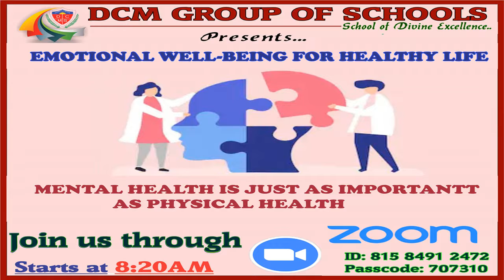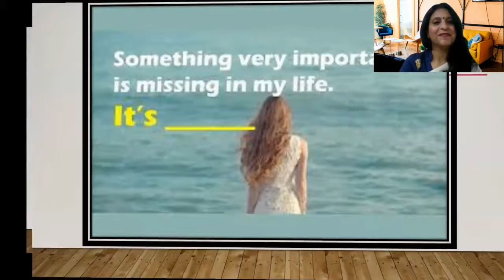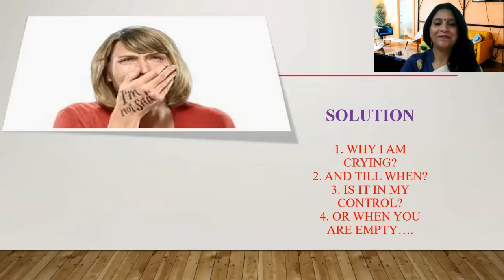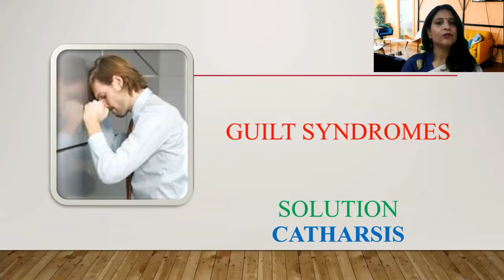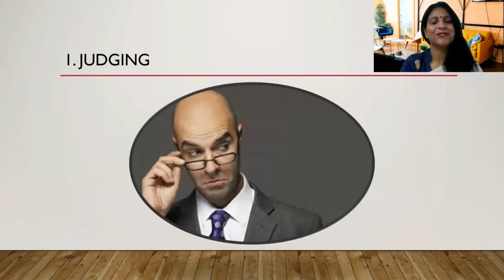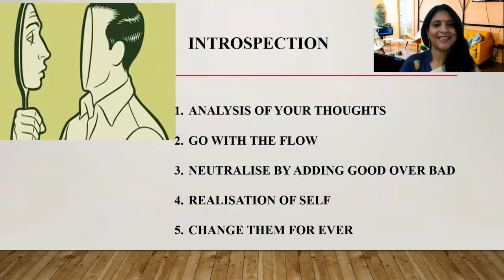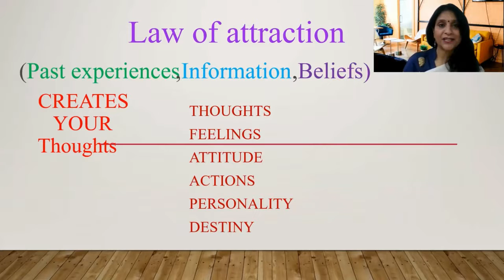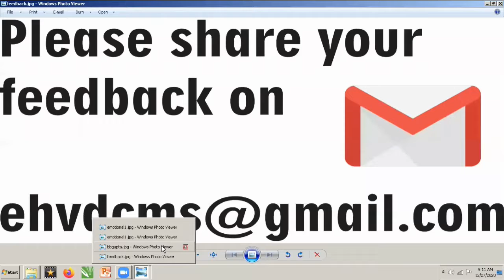EHV Session on "Emotional wellbeing"